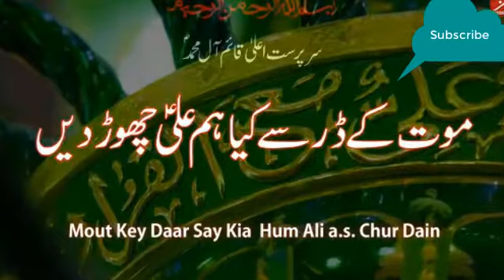Eik banday ka Maula Imam Jaffar e Sadiq A.S se Sawal !!!! by allama asif alvi !!! the hidden truth !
Wilayat e Maula ALi A.S